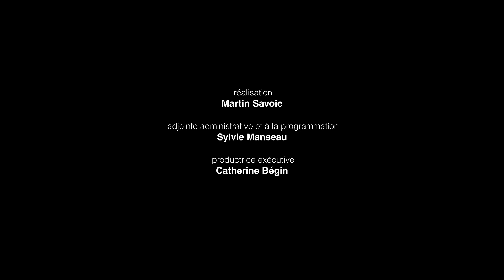Hommage aux As : S2 Ép7 - Huguette Nolette et Michèle Paquin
4 mars 2019
Lise Setlakwe rend hommage à Huguette Nolette et Michèle Paquin pour leurs attitudes à succès.  Elles sont modestes, optimistes, prévenantes, bienveillantes et organisées. Vous les adorerez !

EM HV19 HOAS 007